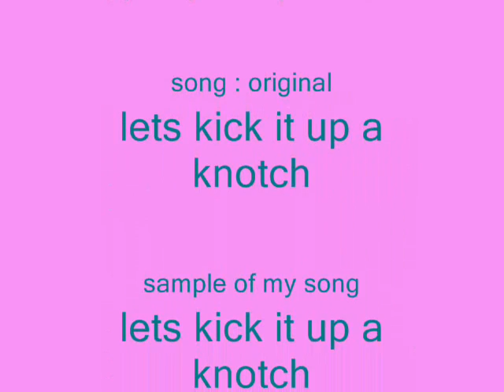Sponjetta new video with original sample of song title let's kick it up a knotch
this is a sample of another original song by me titled lets kick it up a knotch hope u like!